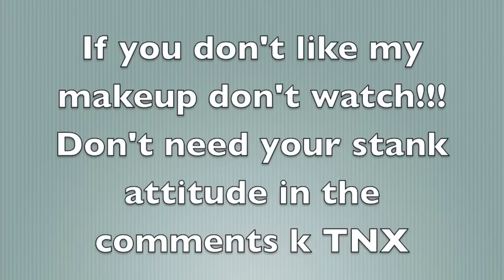Every Day Natural Glow - 5 Min Makeup| Raiden Quinn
Editing: iMovie